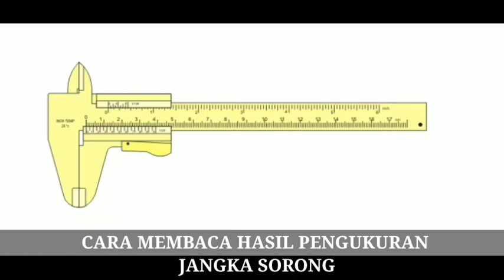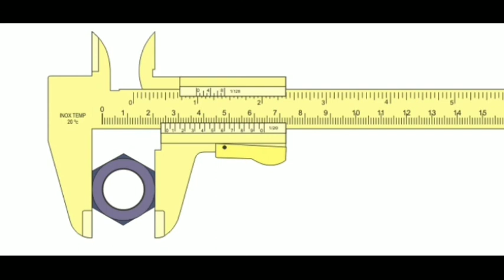CARA MEMBACA HASIL PENGUKURAN JANGKA SORONG